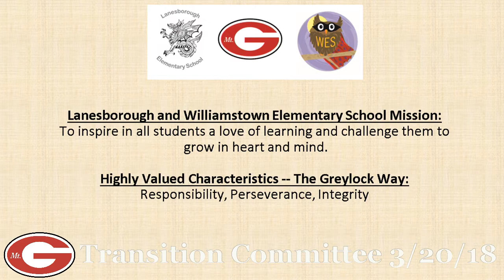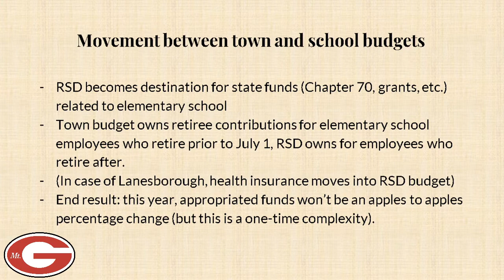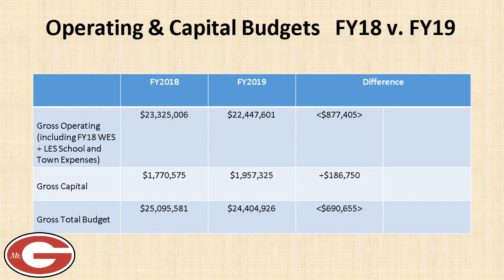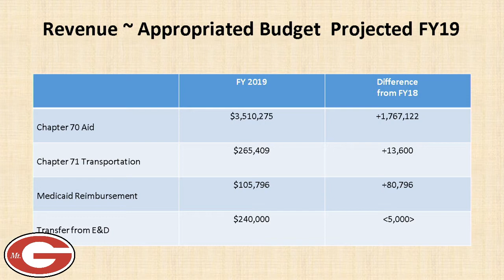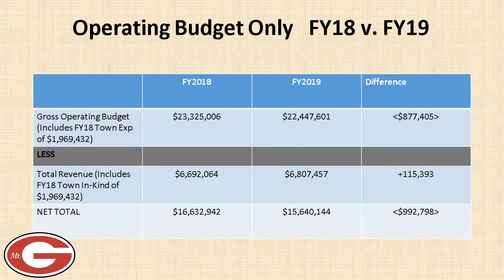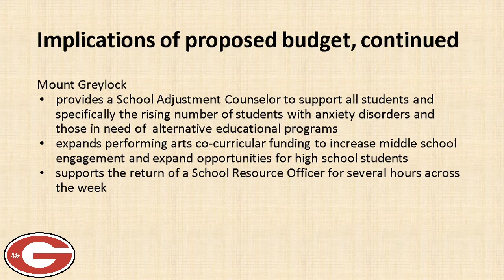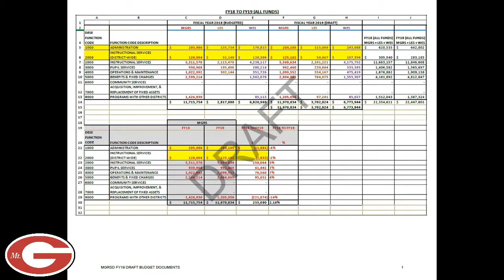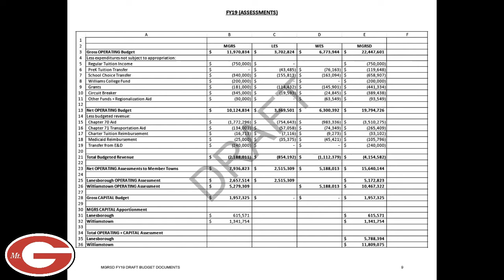MGRSD Transition Committee Meeting - 3/20/2018